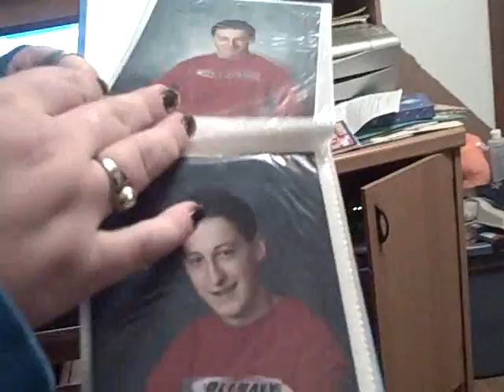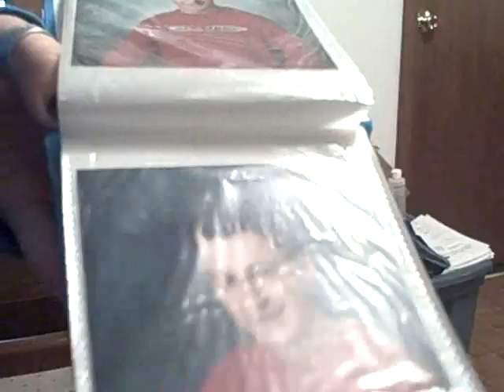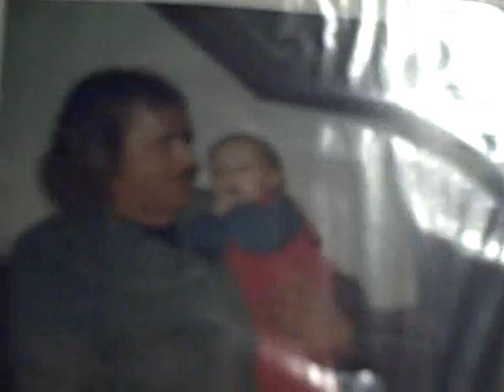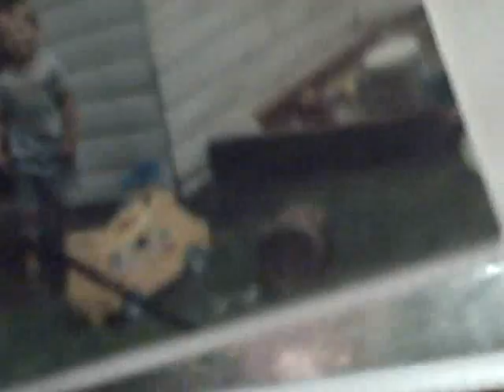"An Outsider's Return" Finale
09-30-08 In this Final Segment Greg and I walk around our Old stomping grounds of Greenbush, Minnesota plus a photo suprise of what I looked like when I was younger!